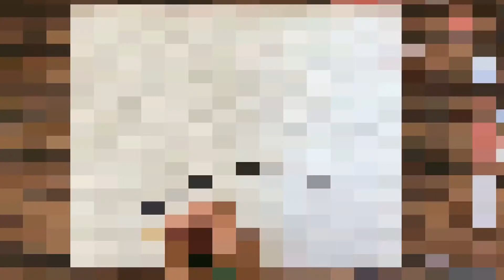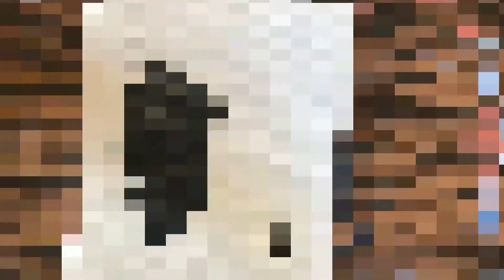Feather Painting On Canvas [Feather Wall Art]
Making of a feather wall art.